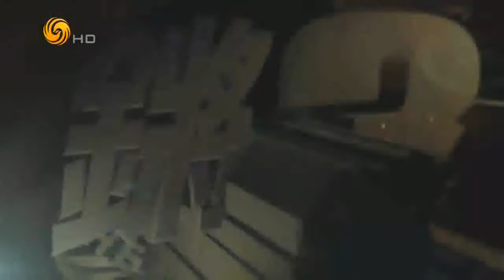锵锵三人行20161028 垃圾跨省偷运现象广泛存在